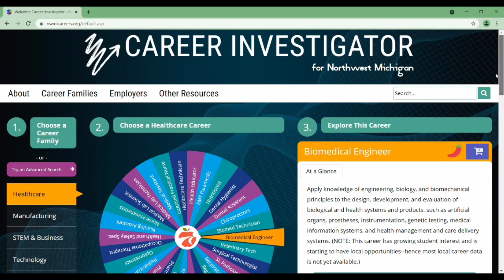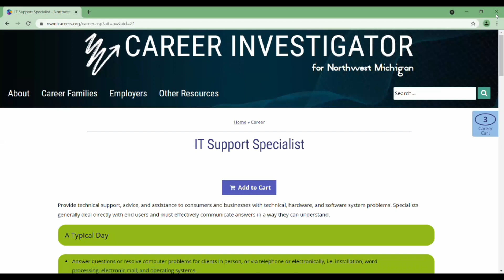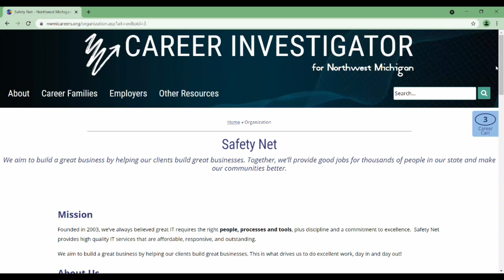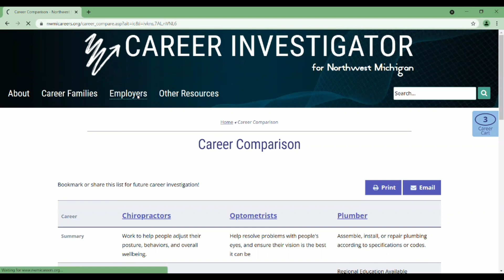Career Investigator for Northwest Michigan Tour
Visit our Career Investigator for Northwest Michigan to learn more.